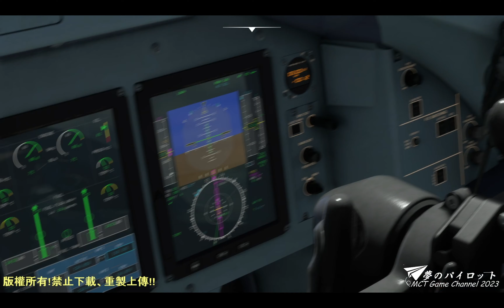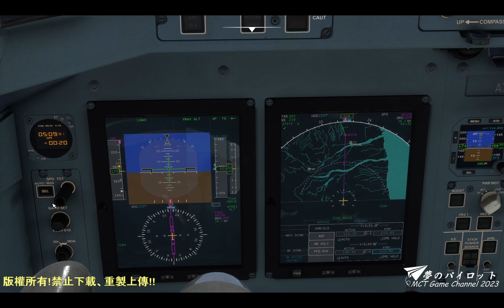【不負責任教學系列】ASOBO ATR-42/72 ｜EP 04｜爬升&巡航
貓屋模擬飛行體驗  波音737模擬機 空中巴士A320模擬機

前言:檢查程序會依照國家以及航空公司不同有所以差異!

很多朋友們入手後發現 ATR比737&320複雜不少!!!
要好好地飛上去飛下來變的小小困難了!!!
沒關係！這些單元都能夠讓您快速上手ATR!!

如果大家有疑問也可以在底下留言  我們一起討論唷!

謝謝各位大大的支持鼓勵與贊助支援!!!

我所使用的軟體以及外掛及硬體
處理器:Intel(R) Core(TM) i7-8700K @ 3.70 GHz
主機板:MSI Z370 KRAIT GAMING
記憶體:G.SKILL TridentZ RGB 32G(8GBx4) DDR4-3200
儲存設備:Intel 760P 256GB & Pioneer APS-SL2 120GB
顯示卡:ZOTAC GTX1070Ti AMP Extreme 8G
散熱系統:海盜船 H150i PRO RGM 水冷頭 360mm水冷排
電源:海韻 FOCUS SSR-650FM 650W 金牌/半模組
機殼:海盜船 400C
​作業系統:WINDOWS 10 中文家用版
擷取設備:AverMedia  GC550

歐付寶 ...←如果沒信用卡的才使用歐付寶